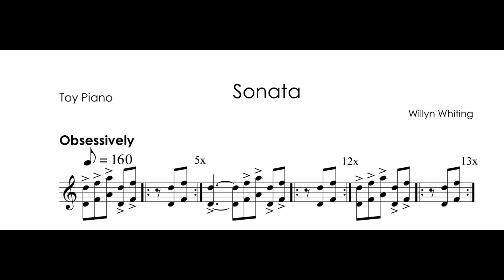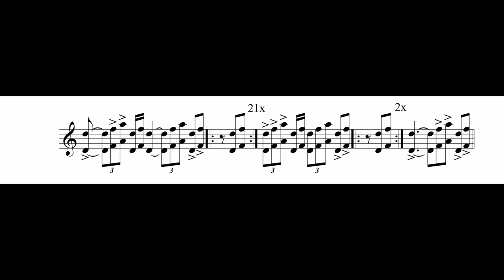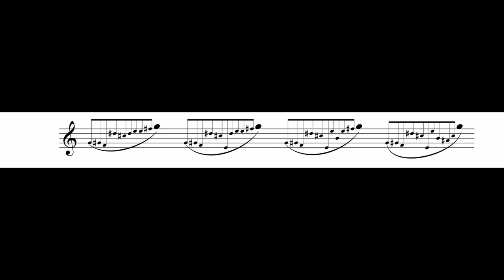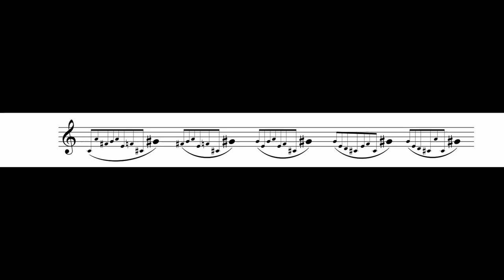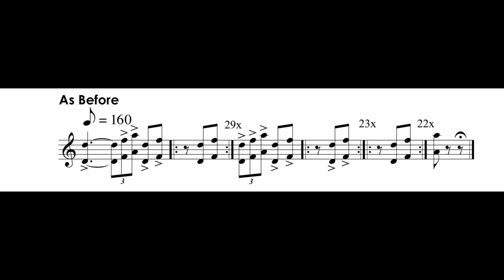Willyn Whiting - Sonata (2020)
Demonstrative Recording
Willyn Whiting - Toy Piano

front matter 0:00
Obsessively 0:09
Longingly (rolled chords) 1:13
Forcefully 2:08
As Before 3:42